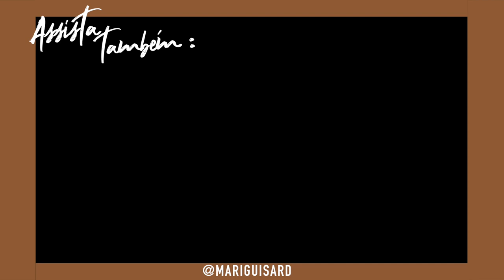OS SEGREDOS DA MÁSCARA PENETRAITT DA SEBASTIAN: TUDO O QUE VOCÊ PRECISA SABER!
Uma resenha COMPLETA da máscara Penetraitt da Sebastian, essa é a minha MÁSCARA PREFERIDA e possui um modo de aplicação que quase ninguém conhece. Te contei qual é nesse vídeo :)